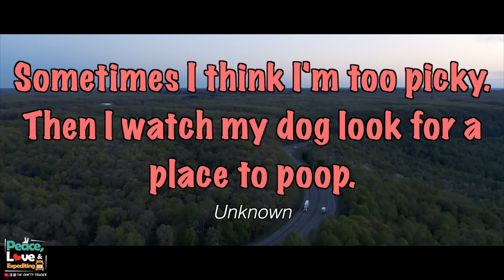CAN'T ALWAYS BE TOO PICKY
Made in back into the US from Canada & picked up our next load in North Dakota heading to Georgia ✌️❤️ 🚛